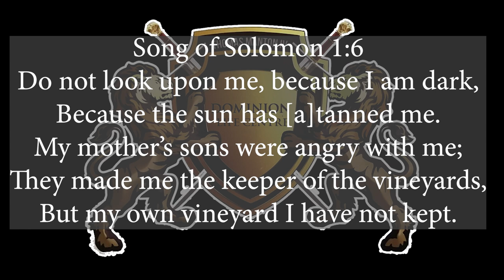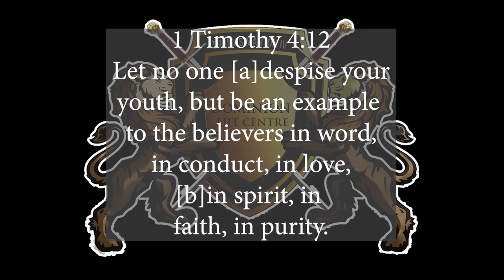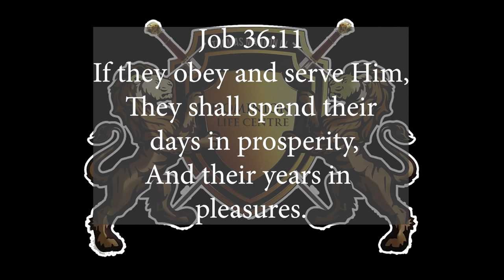"SUCCESS KEYS FOR THE YOUTH! "LIVE" @ THE 'STATE HOUSE' SCHOOL. THOMASMANTON.COM